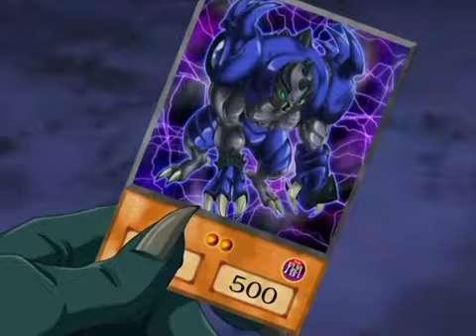136 RAINBOW MUSIC DESNUDO